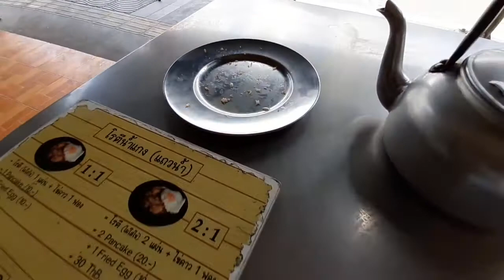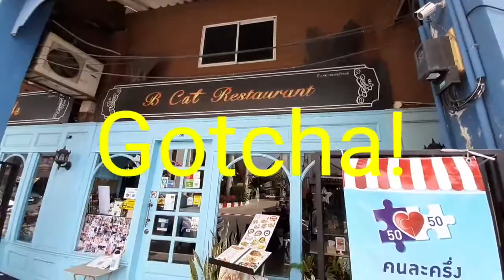PHUKET TOWN THAILAND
Curious about what is in Phuket Town since been a longtime never been to visit the place. finally I taste the Roti Cinai a Malaysian bread with matching coffee or tea tarri. Normally I prefer to match it with coffee but I'm having a Tea Tarri at this time it's awesome! Enjoy Watching.